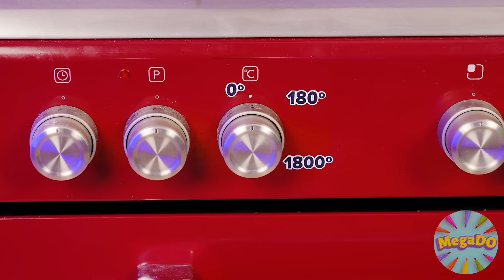Tantangan Masakanku vs Nenek | Siapa yang Memenangkan Perang Memasak oleh Mega DO Challenge